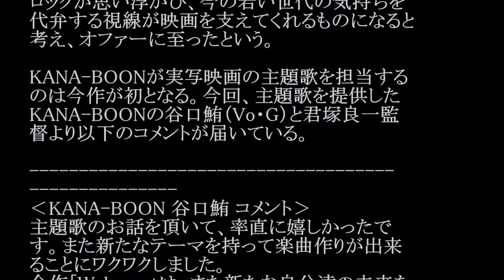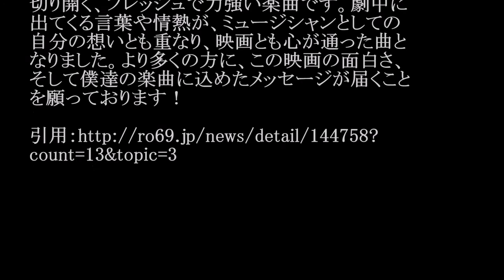KANA-BOON／Wake up (映画「グッドモーニングショー」主題歌) #02 JPnews禅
◆PV・MVはコチラから↓
KANA-BOON（カナブーン）「Wake up」映画「グッドモーニングショー」の主題歌！音源公開＆インタビュー
◆pr
紹介の連鎖が永遠に続く　㊙人脈活用術

KANA-BOONの新曲“Wake up”が、2016年10
月8日（土）より公開される映画『グッドモーニン
グショー』の主題歌に決定したことが明らかと
なった。

同映画は、君塚良一監督が朝の情報番組『ワイ
ドショー』を舞台に俳優の中井貴一、長澤まさみ
を迎えて、落ち目のキャスターが陥る災難だらけ
の一日を描く。君塚監督が描くラストシーンが一
層輝くような楽曲をイメージしたところ、プロ
デューサーの頭にKANA-BOONの疾走感ある
ロックが思い浮かび、今の若い世代の気持ちを
代弁する視線が映画を支えてくれるものになると
考え、オファーに至ったという。

KANA-BOONが実写映画の主題歌を担当する
のは今作が初となる。今回、主題歌を提供した
KANA-BOONの谷口鮪（Vo・G）と君塚良一監
督より以下のコメントが届いている。

‹KANA-BOON 谷口鮪 コメント›
主題歌のお話を頂いて、率直に嬉しかったで
す。また新たなテーマを持って楽曲作りが出来
ることにワクワクしました。
今作「Wake up」は、また新たな自分達の未来を
切り開く、フレッシュで力強い楽曲です。劇中に
出てくる言葉や情熱が、ミュージシャンとしての
自分の想いとも重なり、映画とも心が通った曲と
なりました。より多くの方に、この映画の面白さ、
そして僕達の楽曲に込めたメッセージが届くこと
を願っております！

count=13&topic=3

・ Recommended

お勧め動画

公式
カラオケ
トランキライザー　小西真奈美　ラップ
優香　結婚
第8回AKB総選挙
akb48総選挙
小嶋陽菜 卒業
akb総選挙
ミルキー　ダンス　卒業
戦艦大和　海中映像を公開
前髪クネ男
大杉亜依里　美しすぎるビキニショット！
ハンダース　速報！ 元ハンダース小林さんが死去
sキラーマシン
菊田あや子
イチロー
田中律子
小栗香織
夏のかけら GACKT主演映画『カーラヌカン』ヒロインの18歳・木村涼香、ミス『ビジュアルウェブS』2016でグランプリ（デビュー）